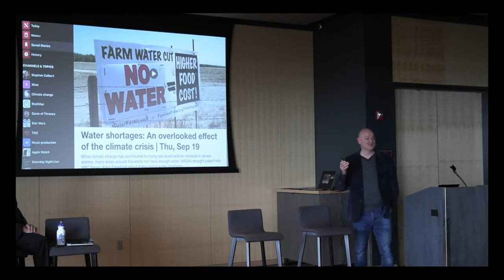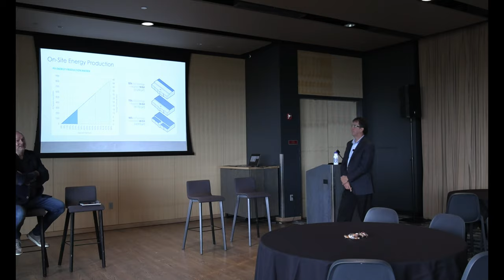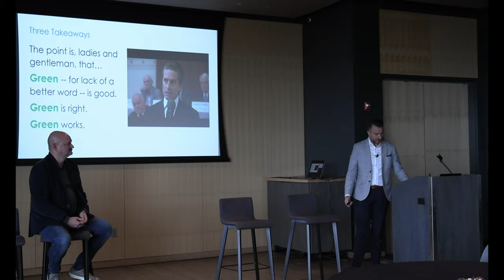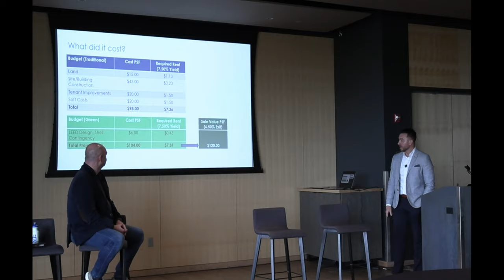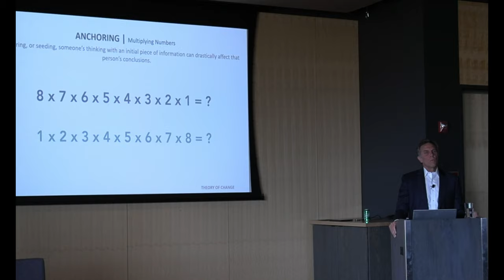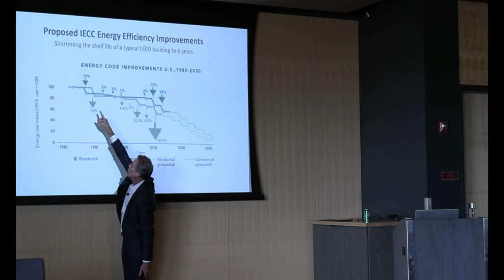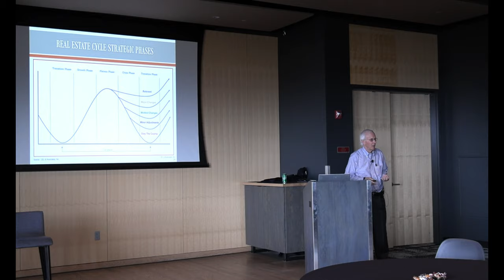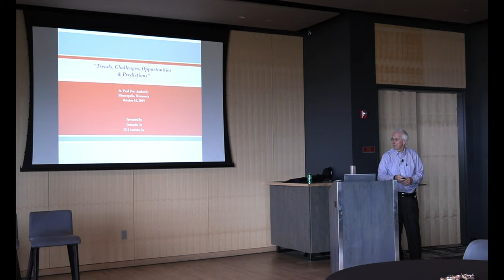Understanding Net Zero in the Commercial Real Estate Sector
The Saint Paul Port Authority hosted a panel event to help commercial real estate professionals better understand the value of Net Zero commercial buildings not only to the planet, but their clients as well.

Featured speakers include Monte Hilleman, Rick Carter, Brandon Champeau, Doug Farr, and Chris Lee.